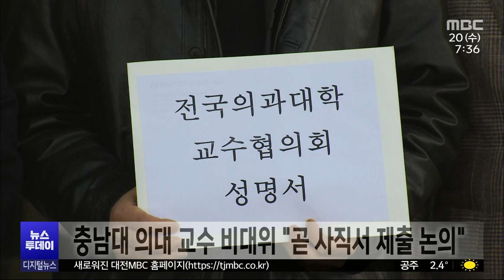충남대 의대 교수 비대위 "곧 사직서 제출 논의"/대전MBC